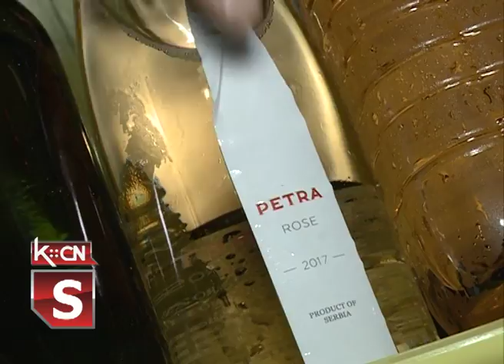Vinarska noć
U petak je, na platou pored KOC-a u Šidu,  održana vinarska noć koja okuplja proizvođače vina iz šidske opštine ali i šireg regiona. Na štandovima je bila bogata ponuda a posetioci ove večeri  mogli su degustirati širok asortiman vina.Veče su zvucima tambure upotpunili članovi  ansambla „Zorule“